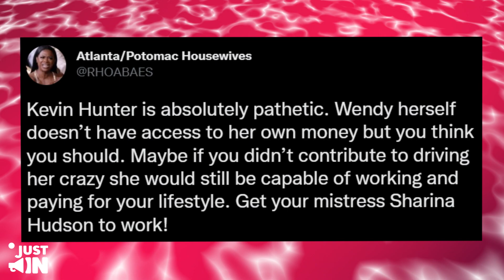Wendy Williams EXPOSES Kevin Hunter and Sharina's Lawsuit Secrets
There's almost no single person that's heard about Wendy Williams’ story with Kevin Hunter and hasn't been shocked by just how badly things have gone downhill.

Well, there is now a new wrinkle in the case, as Kevin has now come up with even more messed up excuses to try to take her money, and while Wendy has been pretty passive about things for a while, the host has finally decided to break her silence on the issue, and you did she come out with a bang.
However, in all of this Drama that's happening between the former couple, their child has now gotten involved in the mix, but even that isn't stopping Wendy from still firing shots at Hunter, so believe me when I tell you don't want to miss any part of this story.

I won't say much, but if I were you, I wouldn't leave this video till the end.